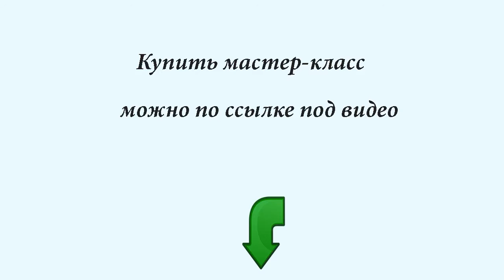Мастер класс 'Валяные варежки с декором снегирь вязание крючком'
Выступление Ольги Правда 7.02 в 19 часов с темой " Микс валяние+вязание. Модный тренд 2017 года."

В этом видео презентация нашей совместной с Ольгой Правда проект: валяные варежки с вязаными крючком снегирями.

Мастер-класс "Валяные варежки с декором снегири (вязание крючком)" создан специально к этому выступлению.
На конференции вы сможете купить этот мастер-класс по вязанию и валянию по привлекательной цене. И стать обладательницей столь чудесного аксессуара.
Вязание фриформ с Ольгой Ингрией.